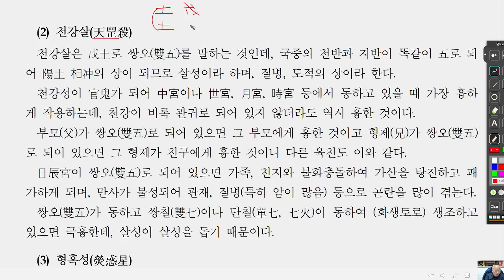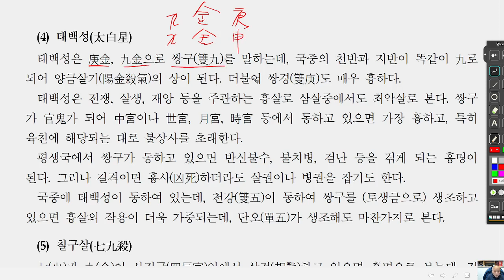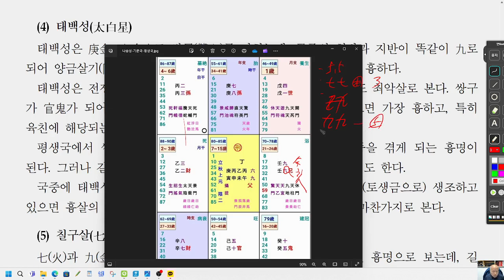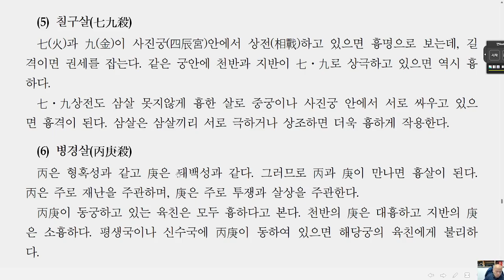법선-기문둔갑-032- 신살의 해석(4) - 삼살론 : 천강살, 형혹성, 태백성